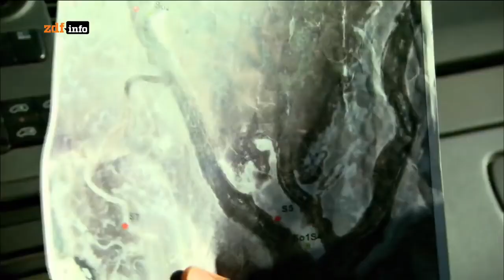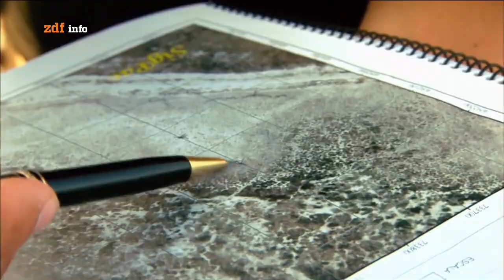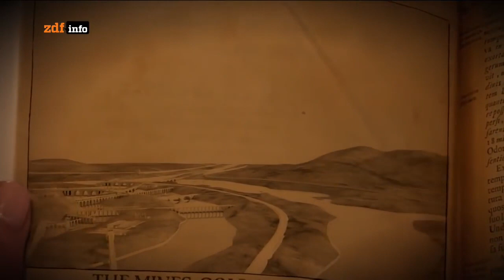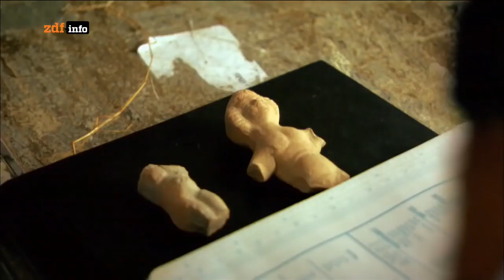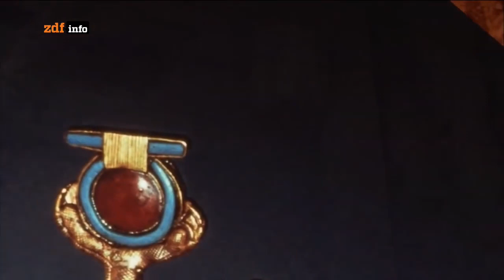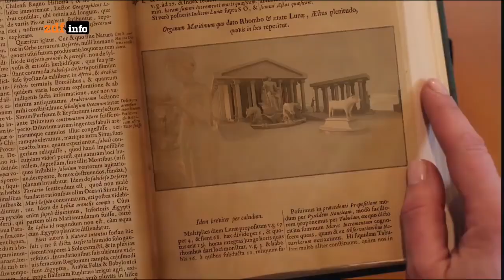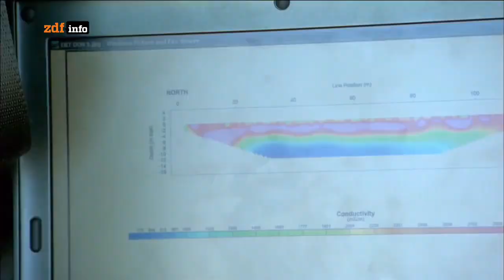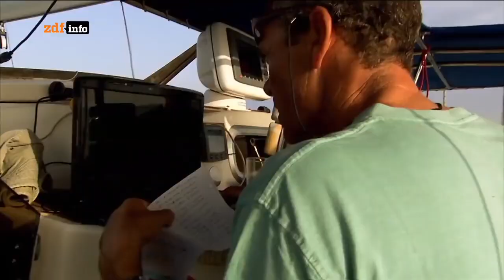DAS WAR ATLANTIS 🕀 Die verborgene Stadt der Urmenschen ☞ DOKU deutsch HD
▻ Nur ausgewählte und interessante Doku´s auf diesem Kanal. ▻ Alles in HD/HQ. ▻ Sollte euch diese Doku .

Entdecke ATLANTIS "Das Urwissen der Menschheit verstehen und heute nutzen" HÄLT WAS ES VERSPRICHT! ANTI STRESS - Fidget .

Wieder mal wieder ein Video über Atlantis mit neuen Hinweisen und neuen Entdeckungen doch hat man Atlantis diesmal wirklich gefunden. Hier noch ein paar .